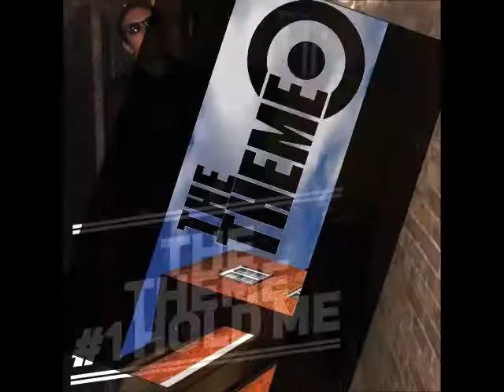The Theme 'Hold Me' on 105 Calon FM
'The Theme' Hailing from South East London, The Theme formed in late 2011.
For most of 2012 and 2013 the band gigged extensively all over London and beyond, including sell out gigs at the 100 Club and Clapham Grand, also supporting OCS and Weller guitarist Steve Craddock and with one gig in Canning town being described as 'the gig of the year'.
Their amazing EP 'Hits The Sky' was released in February 2014 to critical acclaim and has won the 'Best EP for 2014' from Galaxy Entertainment and a new EP, 'In A Daze' was released in October 2015 to excellent reviews, and in 2016 'Changes' featured new vocalist Chris. 2017 saw the release of 'LIQUID' Album and so far in 2018 we've released 'Hits the Sky' Deluxe EP and Our unplugged Album.

Band Members
Paul Bassom, songwriter, guitar.
Chris Daley, vocals, guitar.
Peter Sim, guitar, harmonica
Bill Snowden, drums
Ben Rutherford, bass

m.me/thethemelive